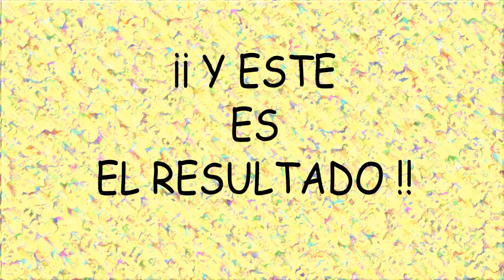Murrina Klimt o retro con arcilla polimérica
La técnica para hacer la murrina retro o Klimt hace años que se conoce. Es una técnica muy sencilla pero con unos resultados espectaculares. Se puede hacer con distintos colores, con distintos tonos de un mismo color o con dos colores, pero el resultado es siempre increíble.

MATERIALES Y HERRAMIENTAS:

- Arcilla polimérica amarilla, verde, roja, morada y turquesa

"Moonlight sonata" de Beethoven